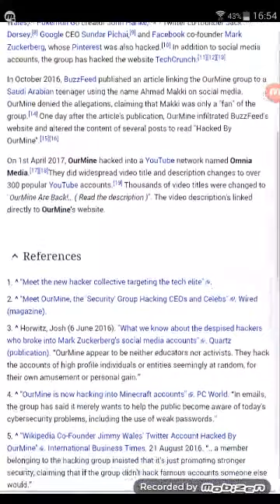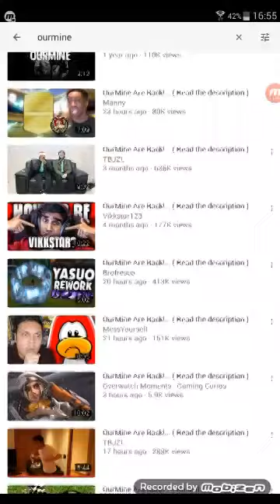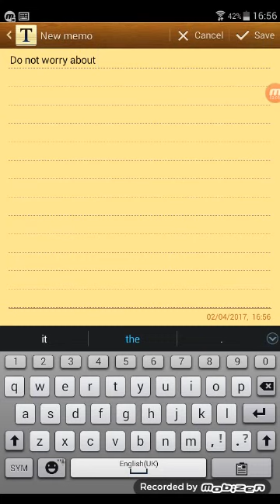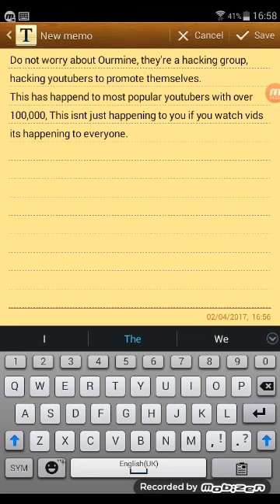Ourmine Is back? Watch to find out why their are hacking youtubers.